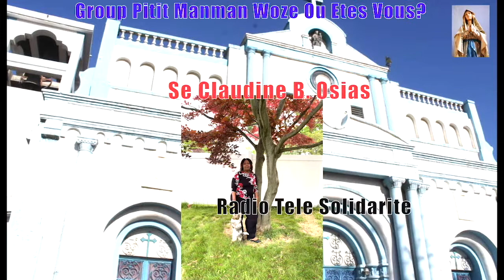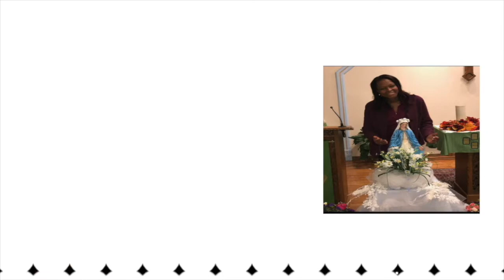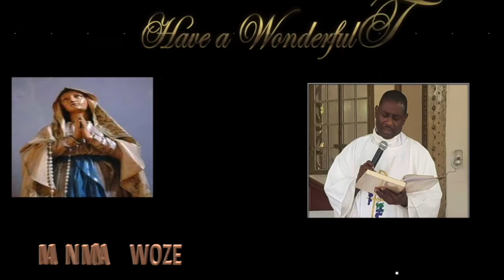Buletin 13 Jen 2021